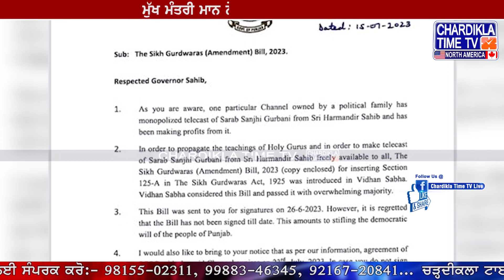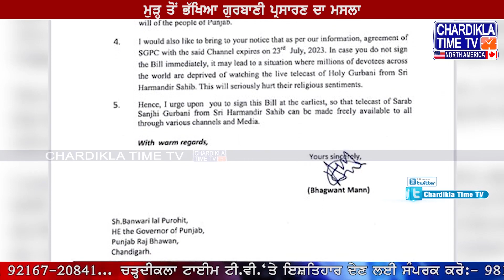ਮੁੜ੍ਹ ਤੋਂ ਭੱਖਿਆ ਗੁਰਬਾਣੀ ਪ੍ਰਸਾਰਣ ਦਾ ਮਸਲਾ, CM Mann ਨੇ ਗਵਰਨਰ ਨੂੰ ਲਿੱਖੀ ਚਿੱਠੀ | SGPC Gurbani Telecast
• ਮੁੜ੍ਹ ਤੋਂ ਭੱਖਿਆ ਗੁਰਬਾਣੀ ਪ੍ਰਸਾਰਣ ਦਾ ਮਸਲਾ
• ਮੁੱਖ ਮੰਤਰੀ ਮਾਨ ਨੇ ਗਵਰਨਰ ਨੂੰ ਲਿੱਖੀ ਚਿੱਠੀ
• ਸੋਧ ਬਿੱਲ ਤੇ ਕਾਰਵਾਈ ਕਰਨ ਦੀ ਕੀਤੀ ਅਪੀਲ

• Issue of Bhakhya Gurbani broadcast from Reh
• Chief Minister Mann's letter to the Governor
• An appeal to act on the amendment bill